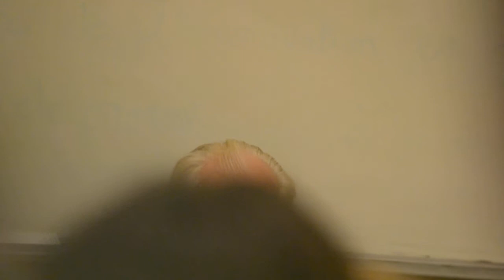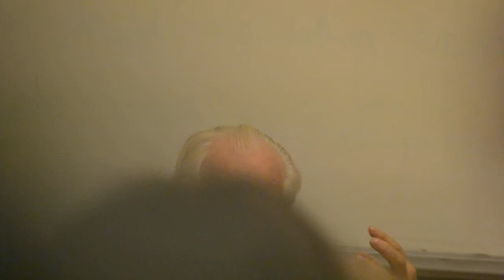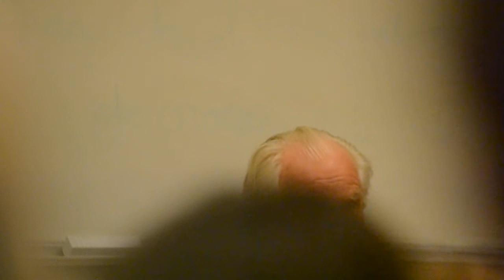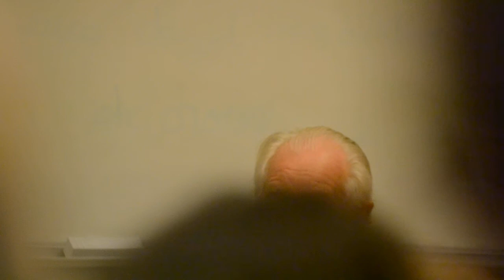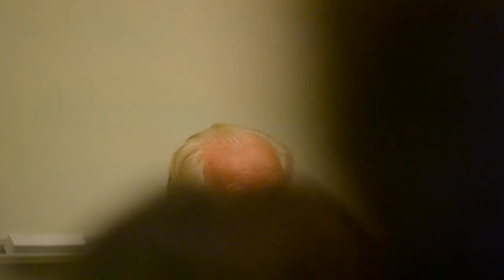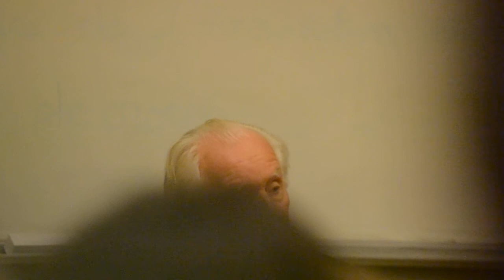Sortir du Néolithique 1/8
Alain BADIOU - Changer le monde - Science Po Aix -
Sortir du néolithique ou penser que l'inégalité est inévitable